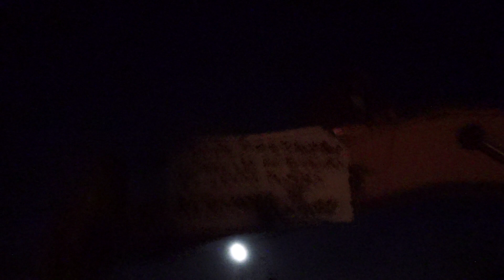zad d'agen le 30/09/2015 a 23h occupation du terrain du chantier qui concerne la T.A.G